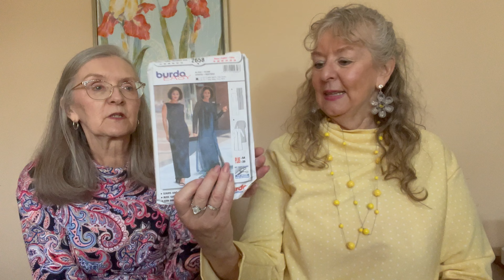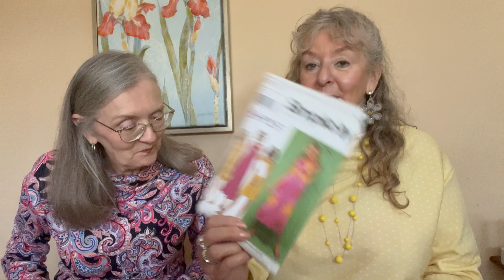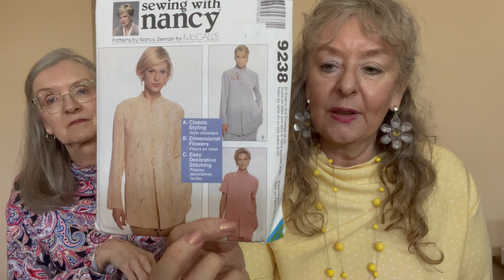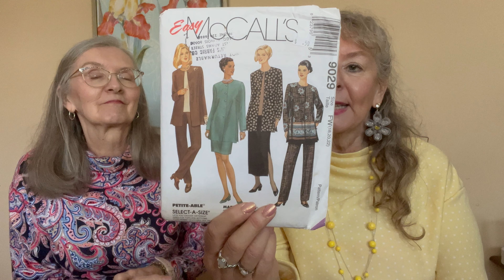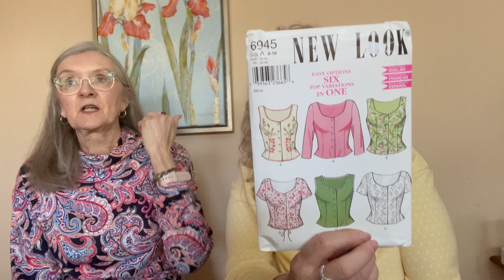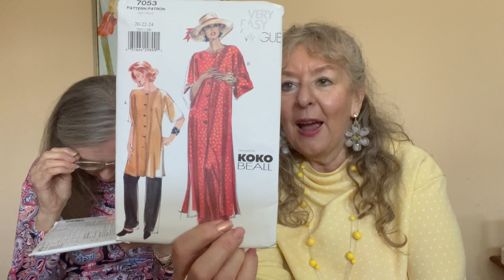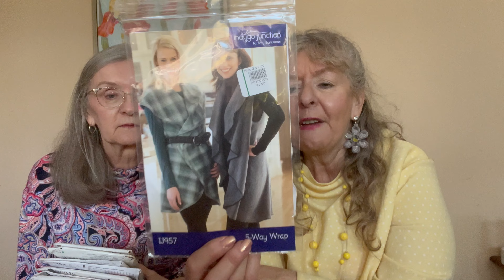Thrifting! Patterns and fabric ep 49-23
We headed off to some thrift shops and found some beautiful fabrics and patterns.  Which is your favorite?
Dory has a tunic on  from Vogue 1914 and Dee's top is from McCall's7263.
Thanks for joining us this week.  We were a little slow in this video - but promise we will be more lively in the next!
Music was from YouTube Creator Music: Chris Hagen "Sunshine Samba".